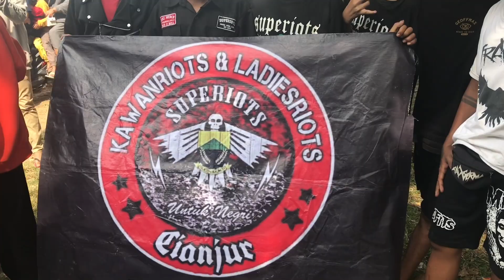SUPERIOTS DI CIREBON DIBUBARKAN POLISI